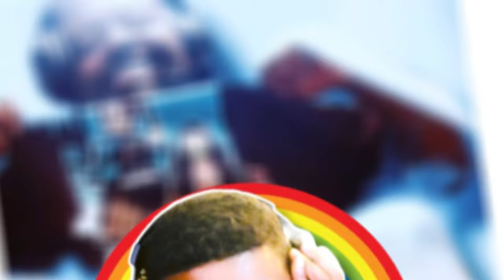Epic Lightsaber Duels and Intergalactic Mayhem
Dive into the heart of the Star Wars gaming universe with our latest video, 'Epic Lightsaber Duels and Intergalactic Mayhem: Unleashing the Gaming Force!' 🚀 Join us on a thrilling journey through intense lightsaber battles, epic Star Wars moments, and intergalactic adventures that will leave you on the edge of your seat! As a passionate gaming content creator, I bring you the best of Force Unleashed Gameplay, showcasing the power of the gaming force in every swipe of the lightsaber.

🎮 Whether you're a Jedi master or a Sith lord, this video is a must-watch for all Star Wars and gaming enthusiasts! From Galactic Showdowns to lightsaber combat, experience the excitement of the gaming mayhem firsthand. As your dedicated gaming guide, I'll take you through the most epic gaming moments, Jedi vs Sith gameplay, and so much more.

May the force be with you as we embark on this incredible intergalactic journey together. 🌠